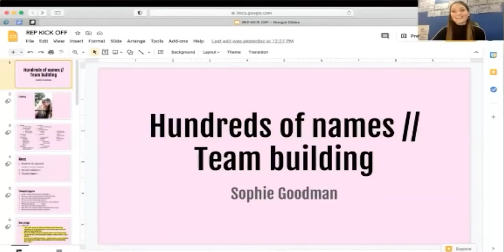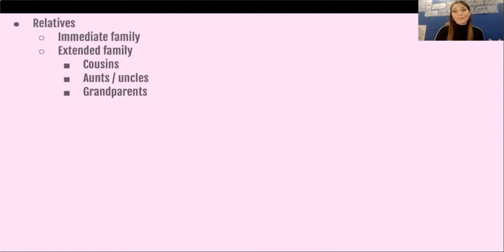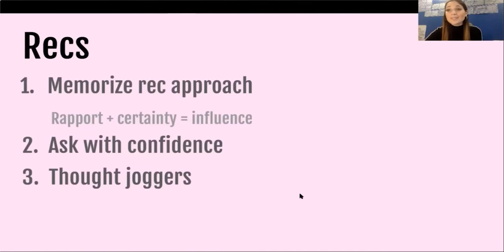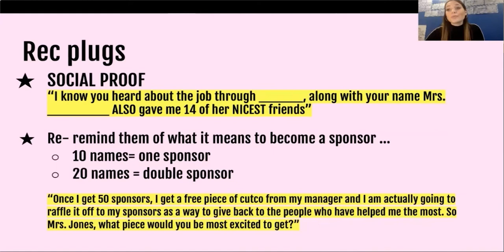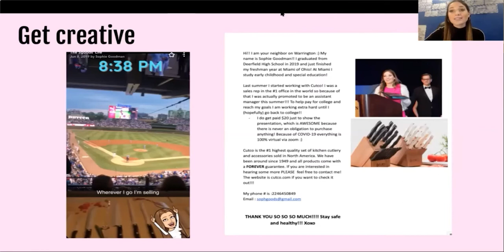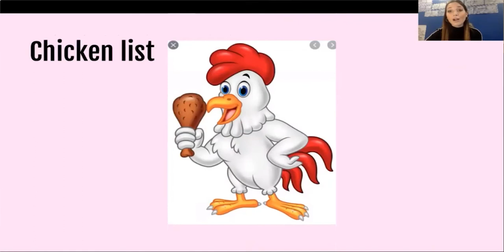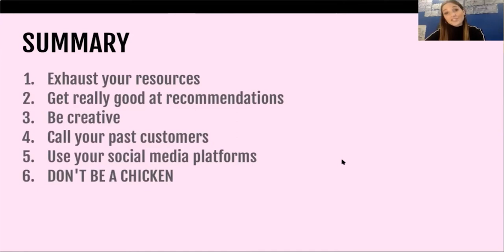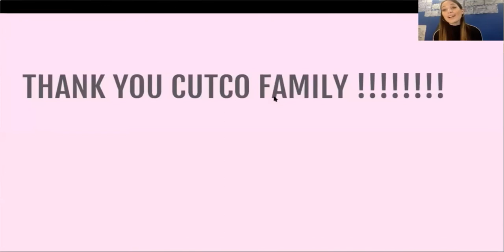Hundreds to Call - Sophie Goodman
January Sales Rep Kickoff (January 15-16, 2021)